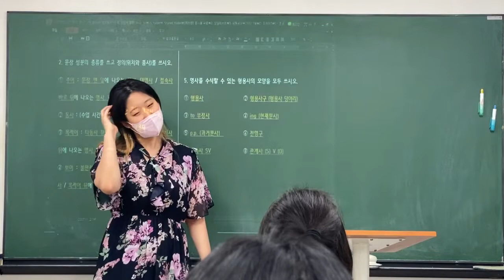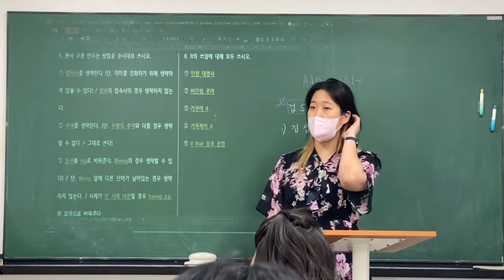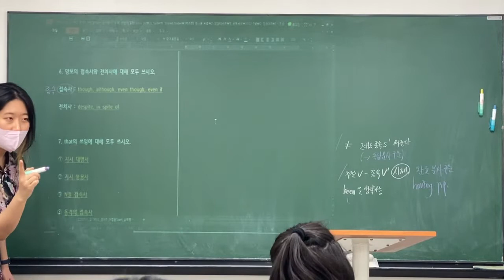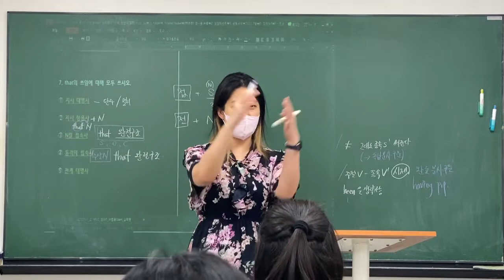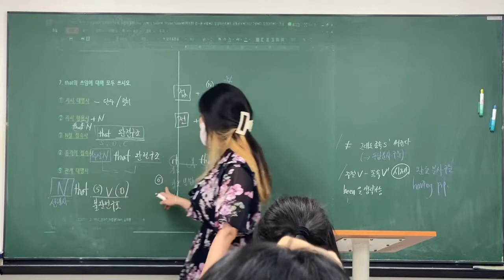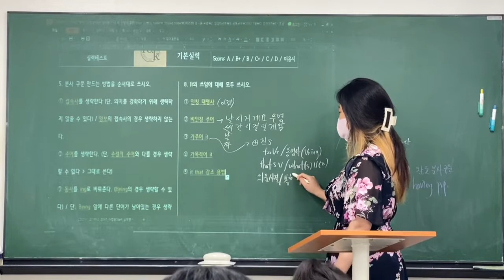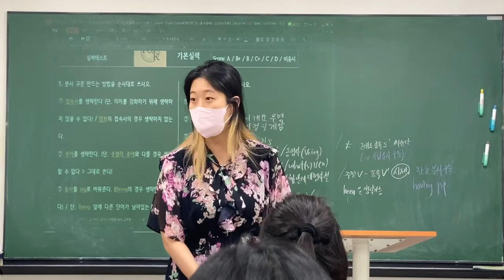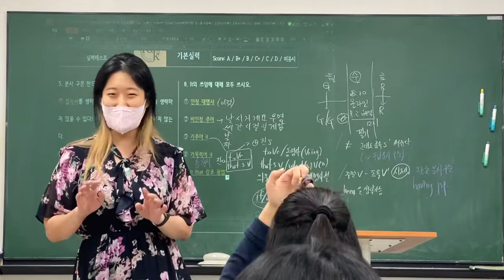220711_고1MX2_어법(기본실력)_정아T(2/2)